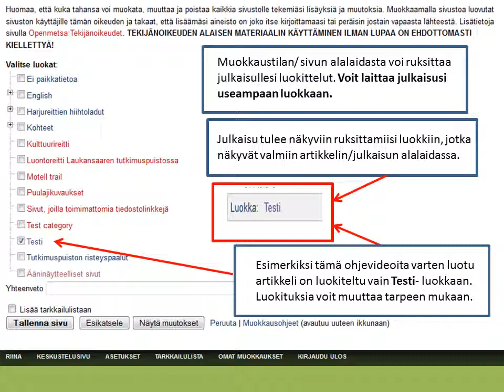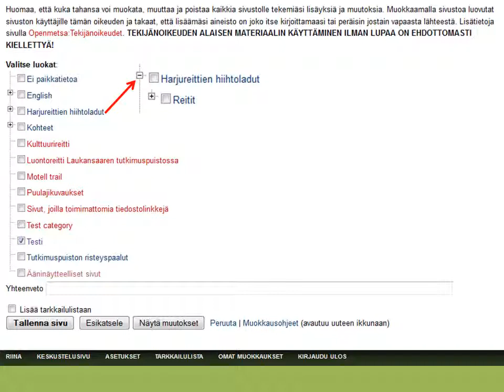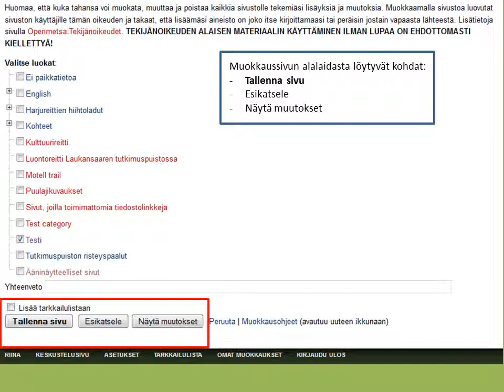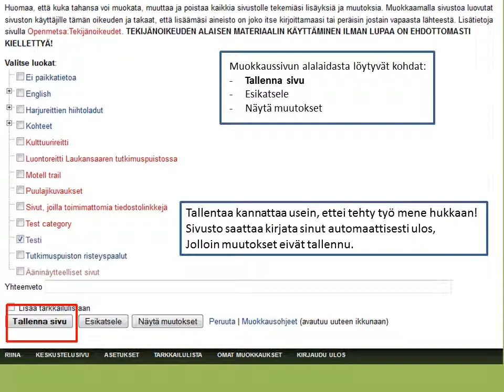5. Ohjevideo: Luokittelu ja tallentaminen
Viidennellä Openmetsän ohjevideolla käsitellään artikkelin luokittelua ja tallentamista.